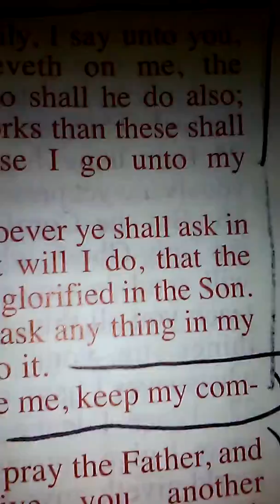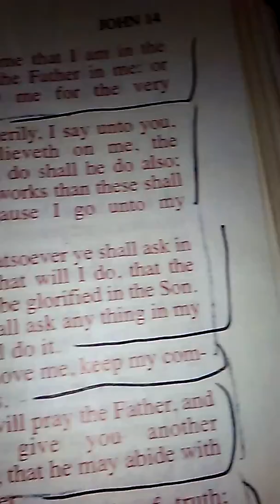I want to encourage you to start listening to God's holy spirit everyone.